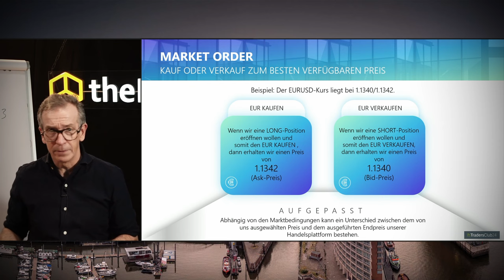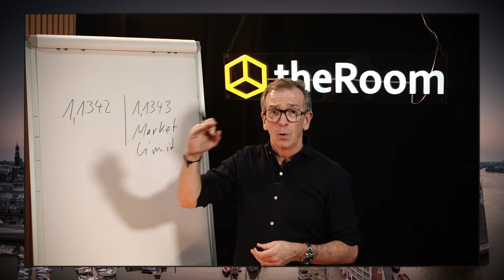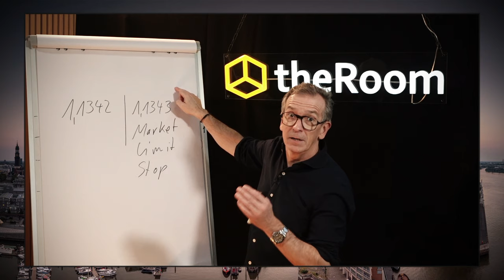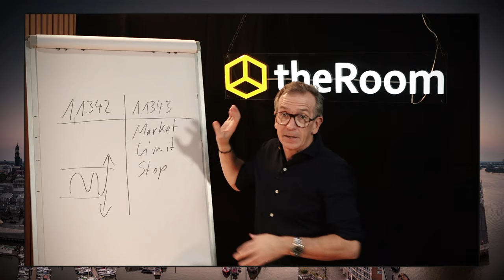My First Trade Teil 7: Enthüllt - Wie Orderarten Ihr Trading revolutionieren!!!🔥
Einführung:
🌟 Entdecken Sie in "My first Trade - Teil 7" das Geheimnis hinter den Orderarten, das Trading-Experten nicht preisgeben wollen. Machen Sie sich bereit, in die Welt der Marktorders, Limitorders und Stop-Loss-Orders einzutauchen und erfahren Sie, wie diese das Spiel an der Börse verändern!

Detaillierter Inhalt:
📈 Entschlüsseln Sie die Orderarten: Tauchen Sie tief in die Welt der Orderarten ein. Lernen Sie, wie Sie mit präzisen Markt- und Limitorders Ihr Trading-Erlebnis revolutionieren können und wie effektive Stop-Loss-Orders Ihr Kapital schützen.

💡 Einblicke, die Gold wert sind: Wir nehmen Sie mit auf eine Reise durch die faszinierende Welt des Tradings. Entdecken Sie Strategien und Tricks, die Ihre Erfolgschancen am Markt drastisch erhöhen.

🔥 Ungeschönte Wahrheiten und praktische Tipps: Wir verschweigen Ihnen nichts! Erhalten Sie unzensierte Einblicke und praktische Ratschläge, die Sie direkt in Ihre Trading-Praxis integrieren können.